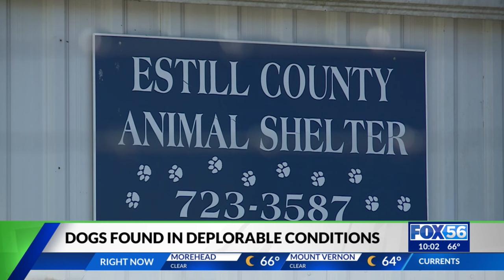73 Maltese dogs found living in deplorable conditions, Irvine man arrested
Paws 4 the Cause is seeking help after 73 Maltese dogs were found living in "deplorable conditions."